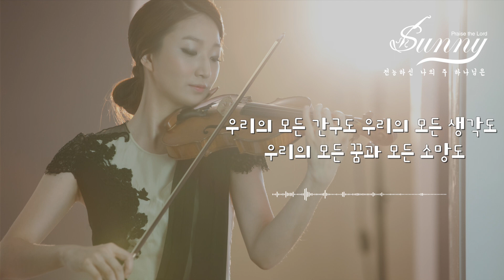[ 태프로 ] 21-30 이어듣기 (48분) / 바이올린 찬양듣기 / Sunny Tae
*광고로 불편을 느끼시는 분들에게 알려드립니다!  재생되는 광고는 본 채널과 무관하며, 사용된 음악 저작권 등에 의해 자동으로 생성된 것입니다^^  크리에이터가 임의로 광고를 제거할 수 있는 방법은 따로 없고요, 대신 청취하는 분이 직접 프리미엄 서비스에 가입하면 광고없이 감상할 수 있다고 합니다! 도움되셨길 바랍니다^^

태프로 이어듣기 3

21 하나님의 그늘아래 (0:00)
22 전능하신 나의 주 하나님은(5:09)
23 주님 다시 오실때까지(9:33)
24 주 나의 모습보네(15:47)
25 나 가진재물 없으나(20:15)
26 예수 사랑해요 나 주 앞에 엎드려(26:05)
27 오 나의 자비로운 주여(29:27)
28 평안을 너에게 주노라(34:21)
29 낮엔 해처럼 밤엔 달처럼(39:12)
30 기도 할 수 있는데(44:08)

바이올린 태선이
피아노 김예슬
녹음/믹싱 이경탁
영상편집 이아람

태프로는 매주 수요일 밤10시에 업로드 됩니다.
축복합니다!